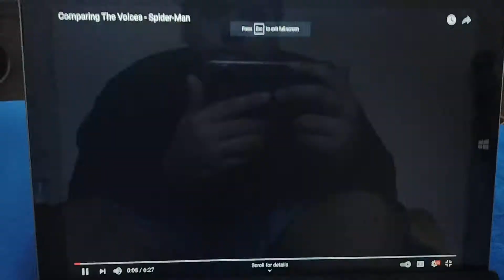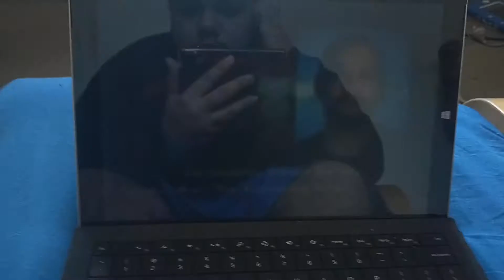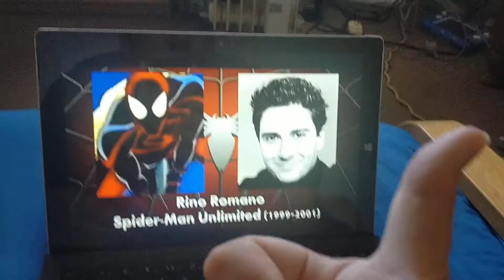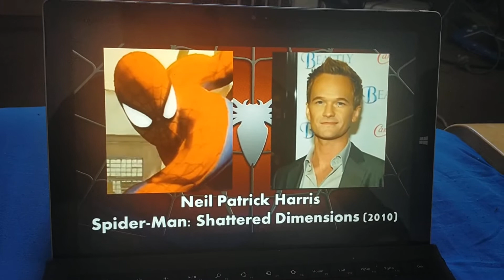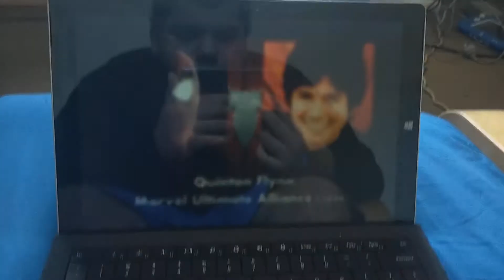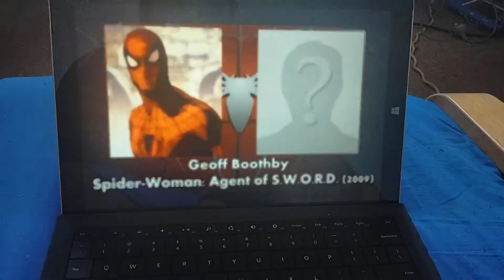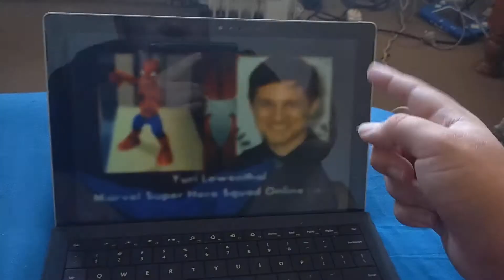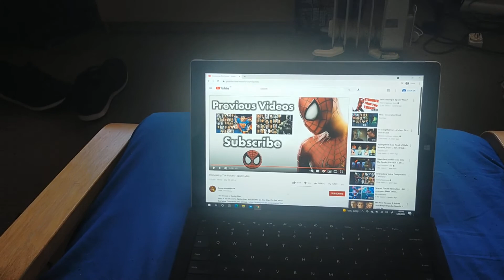Spider Man Voice Comparison Reaction (by GenerationWest.)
Today, I'll be comparing the voices of Spider Man!